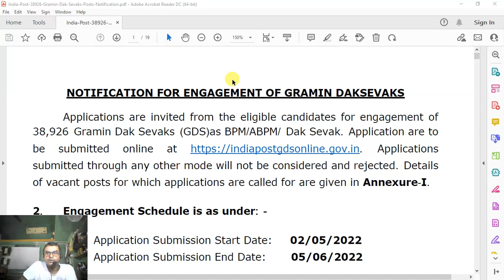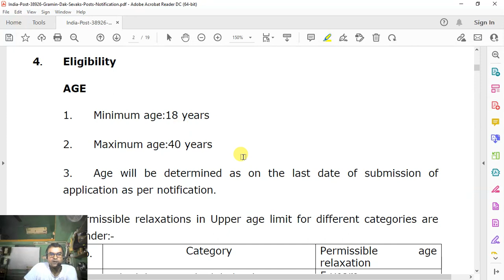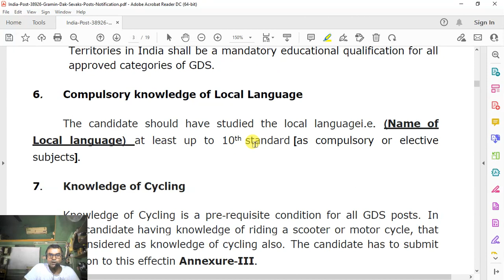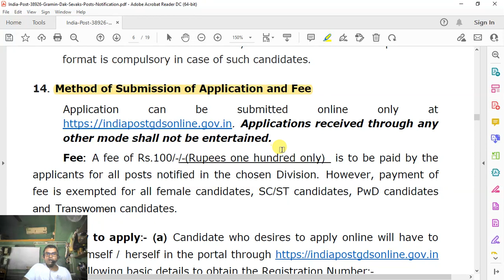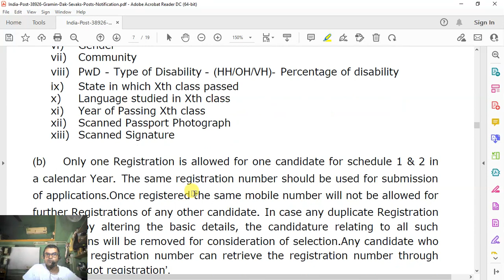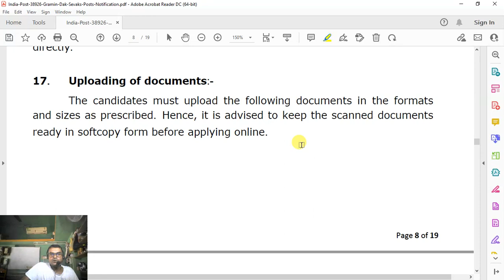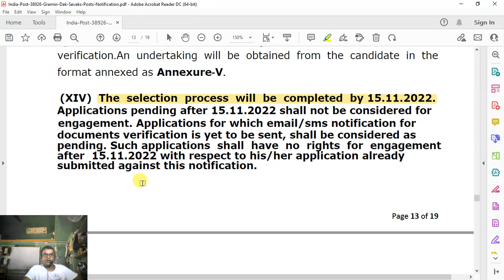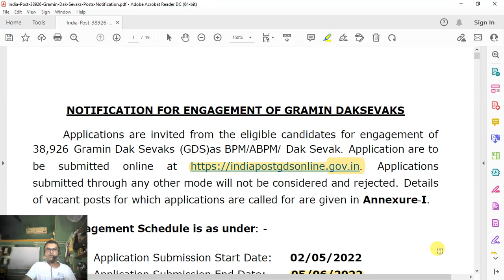GDS Recruitment 2022 | India Post Office Recruitment 2022 | Gramin Dak Sevak Recruitment 2022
Today I am going to discuss about the recruitment of gramin dak sevak all over India in post offices.

English Sahajpath
ENGLISH ALO
Ananda NatokTV
Gruop D Recruitment
Job Vacancy
Bank Jobs
Railway Jobs
Municipality Jobs
Teachers Recruitment
10 pass jobs
10th pass job
12th pass job
8 pass jobs
8th pass jobs
chakrir khabar
sarkari naukri
west bengal jobs
kolkata jobs

With Thanks